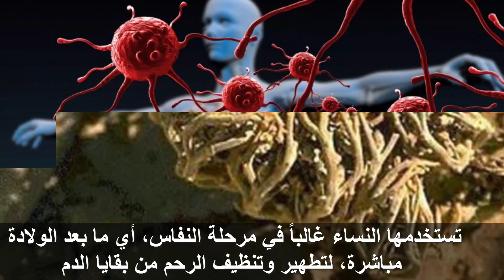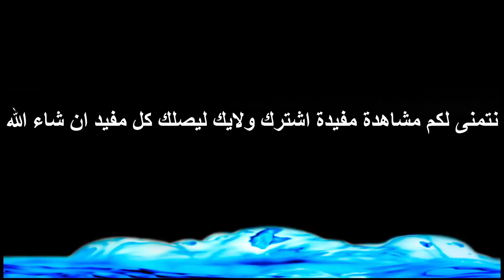ماذا يحدث فى جسم المرأة عند تناول عشبة المدينة لن تصدق فوائدها العجيبة للجسم !!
ماذا يحدث فى جسم المرأة عند تناول عشبة المدينة لن تصدق فوائدها العجيبة للجسم !!فضلا يسعدنا زيارتك قناتنا الاخرى